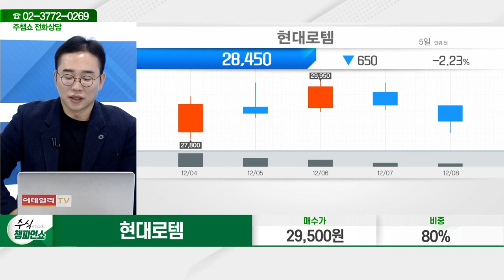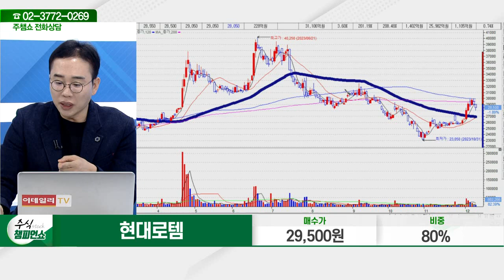현대로템(064350)_김현구 전문가_종목 상담 (20231208)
2) 유튜브: 이데일리TV 채널›생방송 채팅창